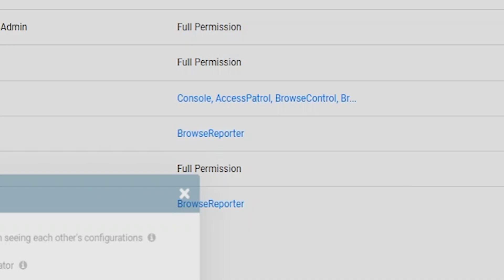How to Enable Operator Access Isolation | CurrentWare (v10.0.2)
The new Operator Access Isolation feature prevents non-admin operators from viewing or editing other operators’ configurations, such as email report schedules.

This setting was introduced in CurrentWare v10.0.2. To learn more about this version, please see our release notes

📰 RELATED ARTICLES
How to Create Operator Accounts in CurrentWare

ℹ ABOUT CURRENTWARE
CurrentWare is a software company that provides a suite of workforce management solutions for computer monitoring, content filtering, data loss prevention, and remote power management.

CurrentWare’s solutions are adopted by a wide array of government and private organizations, including schools, hospitals, libraries, and for-profit businesses. CurrentWare customers improve their user productivity, data security, and business intelligence with advanced awareness and control over how technology is used in their organization.

CURRENTWARE'S SOFTWARE
BrowseReporter, User Activity Monitoring & Employee Productivity Tracking